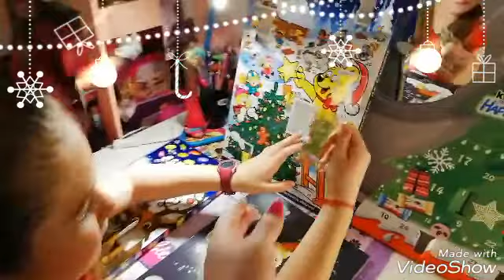No. 6 Kalendarz adwentowy